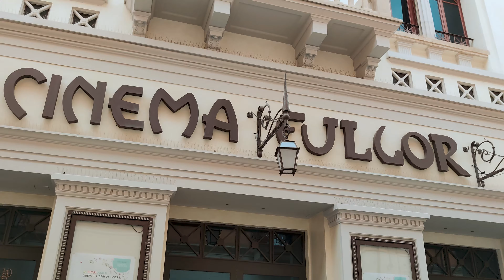Rock Rimini. Italy - 4k Walking Tour around the City - Travel Guide. trends, moda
Video from:  Italy, Europe
Video resolution: 4k  UHD
Video type: city walking tour